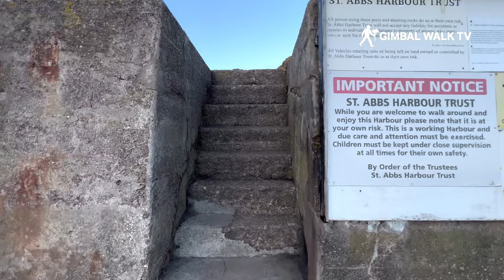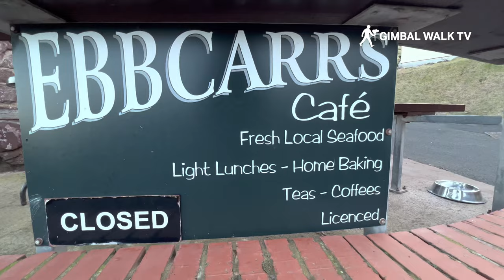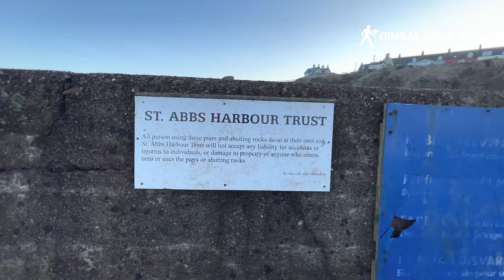ST ABBS | Tour of St Abbs Scotland [Avengers Endgame filming location!]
ST ABBS Scotland is a small fishing village near Eyemouth on the South Eastern coast of Scotland and is famous as the filming location for New Asgard in Avengers Endgame, and the Harry Styles music video Adore You.

St Abbs is a small fishing village on the southeastern coast of Scotland, within the Coldingham parish of Berwickshire. The village was originally known as Coldingham Shore, the name St Abbs being adopted in the 1890s.

The village is surrounded by craggy cliffs and there are many rocky outcrops around the harbour area and along the coast. ... A signed cliff-top path runs from Creel Road towards the Blue Flag sandy beach at Coldingham Bay, and the 134-mile long John Muir Way is close by.

St Abbs Scotland is a small, picturesque fishing village situated at the foot of the St Abb’s Head National Nature Reserve and adjacent to the St Abbs and Eyemouth Voluntary Marine Reserve. The area is internationally important for its rugged landscape and wildlife, both above and below the waves.

The St Abbs Visitor Centre provides a natural starting point for every visitor to the Berwickshire coastline, whether you are here for walking, birdwatching, diving, fishing or just exploring. Overlooking St Abbs Harbour and occupying the old Village Hall, the Centre offers panoramic views of the surrounding landscape in a stunning contemporary setting. Here you’ll discover the history and culture of St Abbs past and present through interactive displays and exhibits.

St Abbs Eyemouth is a lovely little fishing village in it's own right, but more recently has been used as the filming location for Thor's home of New Asgard as well as having Harry Styles filming his music video 'Adore You' in the fishing port here.

Movies Filmed at St. Abbs Harbour
6 Seaview Terrace from Avengers: Endgame. 53 m.
Hilltop above Horsecastle Bay from Avengers: Endgame. 915 m.
Road to St. Abb's Head from Avengers: Endgame. 2.0 km.

St Abbs is a popular site for scuba divers. The sea around the village is unusually clear, in contrast to the more silt-laden coastal waters further to the north or south. These clear waters and the spectacular underwater scenery resulted in Britain's first Voluntary Marine Reserve being established at St Abbs.